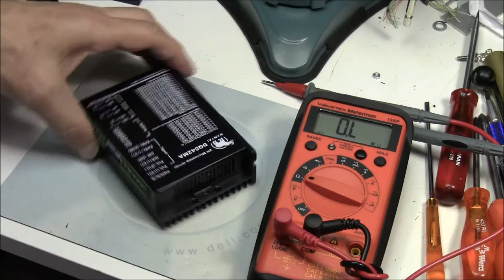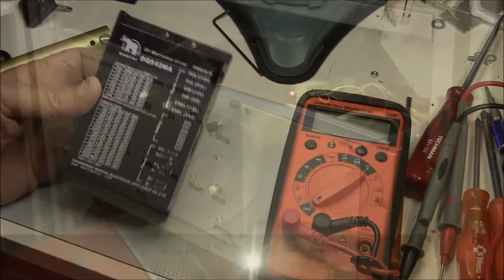Repairing a DQ542MA stepper driver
A while ago I fried one of my stepper drivers when I accidentally shorted out the terminals of one of the coils. I replaced the driver with a new one, but now I decided to repair it. This video shows how easy this repair is.